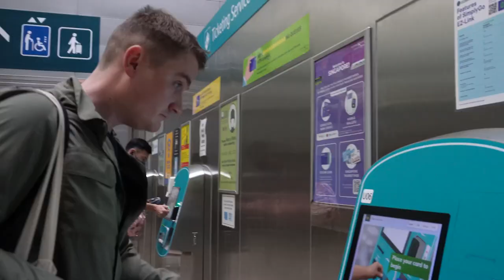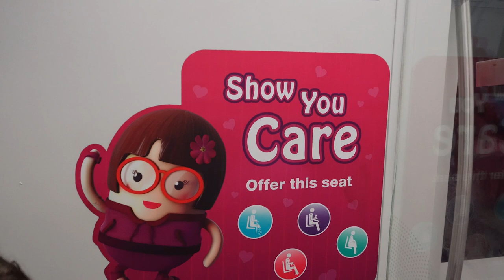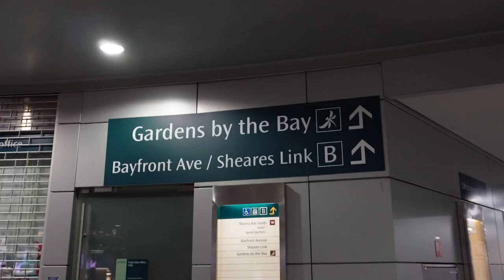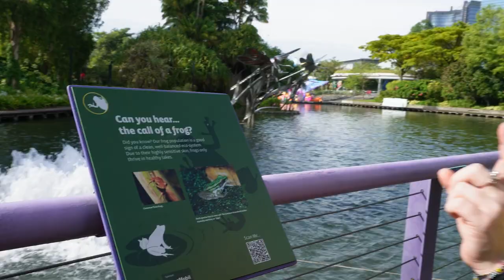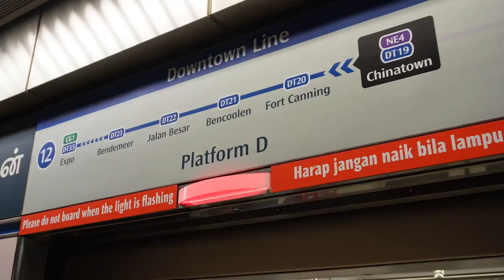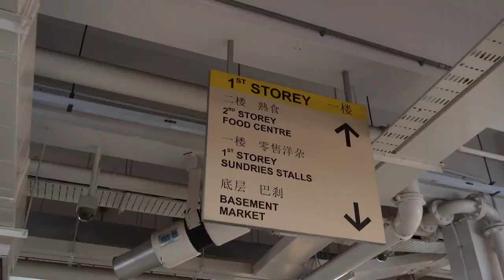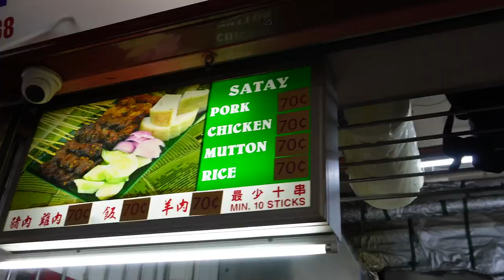8 HOUR Layover in Singapore | BEST WAY TO EXPLORE THE CITY! 🇸🇬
Welcome to Rangeless! In this episode, we take you on a journey to the bustling city of Singapore, where we had an eight-hour layover in Changi on our way to Vietnam. Despite the short time, we managed to leave the airport and explore some of the best attractions the city has to offer.

Our first stop was Gardens by the Bay, a nature park located in the heart of Singapore. The highlight of this attraction was the Supertree Grove, where we were amazed by the towering tree-like structures covered in vertical gardens. We enjoyed a leisurely walk around the grove, admiring the stunning views of the Supertrees from the ground. It's worth noting that visiting the Supertrees is free of charge, making it an excellent attraction to visit on a budget. We highly recommend visiting Gardens by the Bay to anyone visiting Singapore.

After Gardens by the Bay, we headed to Chinatown, one of the most vibrant and culturally rich neighborhoods in Singapore. There we visited a traditional hawker center, where we sampled some of the local food. The flavors were incredible, and we couldn't get enough of them and the prices were very reasonable.

Finally, we visited Jewel Changi, a nature-themed entertainment and retail complex located at Changi Airport. The beauty of the indoor waterfall and the lush greenery left us in awe as we watched the Skytrain glide past before catching our flight.

Overall, our eight-hour layover in Singapore was a huge success given that we only really had about 4 hours of time spent traveling and going through customs, etc. We would highly recommend visiting these areas to anyone who has a layover in Singapore or even for those who are planning a trip to this beautiful city.

👇WAYS TO SUPPORT RANGELESS

Be Rangeless with us!

💻 Editing Laptop - Macbook M2 Pro
📸 Main Photography/Client Camera - Sony A7IV
🎥 Vlogging Camera - Sony ZV-E10
🚁 Drone - DJI Mini 3 Pro
💪Gimbal - DJI RS3 Gimbal
➡️Gimbal Arca Swiss Adaptor
📷 Peak Design Camera Clip
💥 The Best SSD on the Market - Sandisk Extreme PRO 4GB
🔐 Lacie Rugged Backup Hard Drive 4GB
🥇 Portrait Lens - Sigma 24-70mm f/2.8 for Sony E
🔎 Telephoto Lens - Sony FE 70-300mm f/4.5-5.6 G OSS Lens
🎤 Wireless Microphones - DJI Mic
🎙️ Shotgun Microphone - Rode VideoMicro
🏄‍♀️ Go Pro - Go Pro Hero 11
🔌 Travel Adaptor
📔 Travel Journal
🎒 Camera Backpack - The Brevité Backpack
👝 Britt Tech Organiser
👝 Ryan Tech Organiser
🗃️SD Card Organiser
💾SD Cards
💾Micro SD Cards
🤳Vlog Camera Selfie Stick/Tripod/Remote
💰Turn your $20 Tripod into a $200 Tripod - Arca Swiss Plate
🧭Track your Luggage - Apple Airtags 4pk
🎵Airpods Pro V2
🎧Bose QC45 Over Ear Headphones